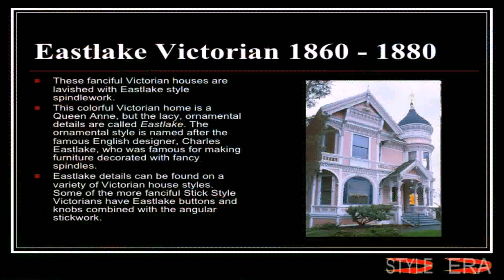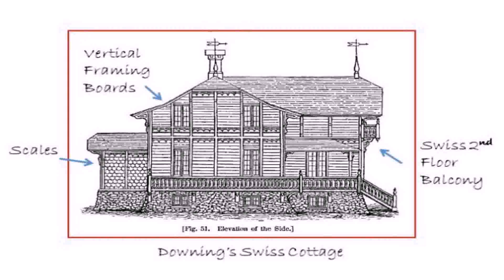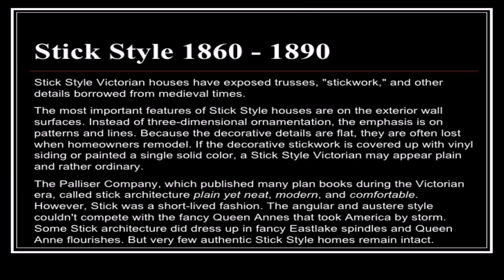Eastlake Victorian House Style (see description) (see description)